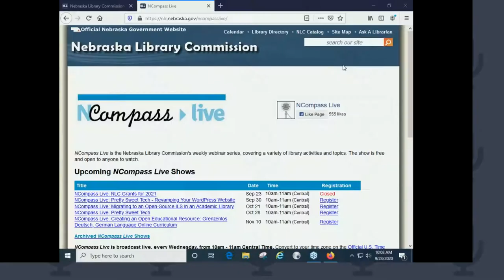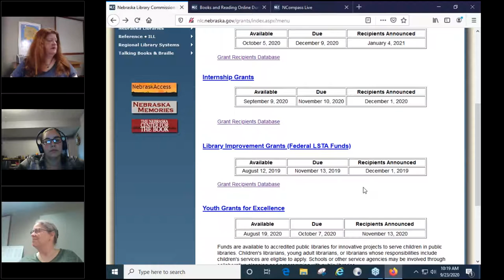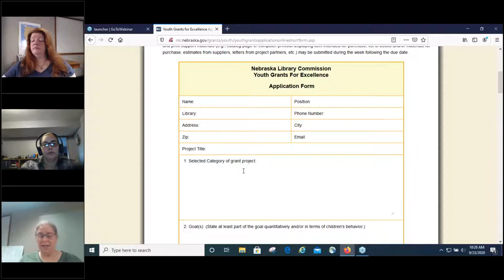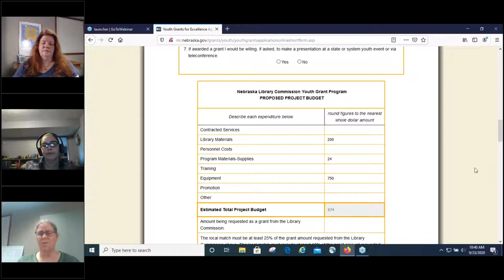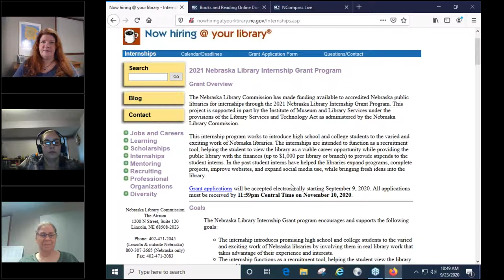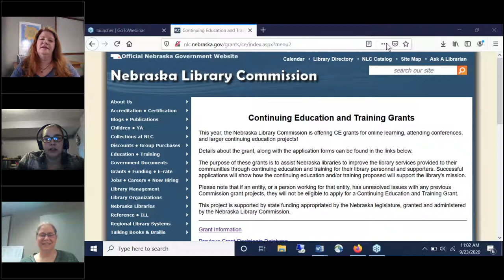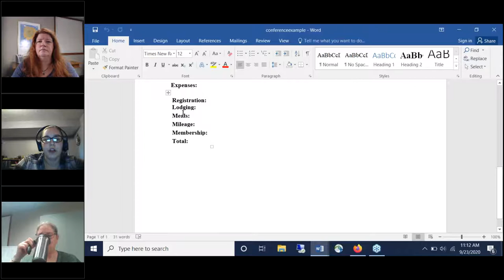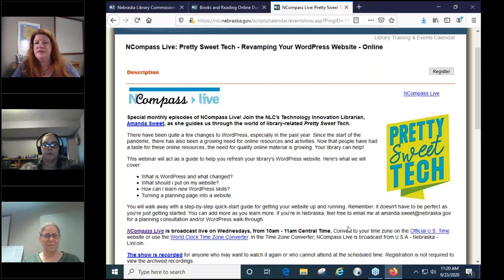NCompass Live: NLC Grants for 2021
Do you have a program or project you would like to see funded? The Nebraska Library Commission has made funding available for grants for 2021: Youth Grants for Excellence, Internship, and Continuing Education & Training. Join Christa Porter, Sally Snyder, and Holli Duggan, from the Nebraska Library Commission's Library Development Team, as they provide an overview of the grants, including eligibility requirements, the application process and grant review, timelines and deadlines. They will also share some tips on writing effective grants.